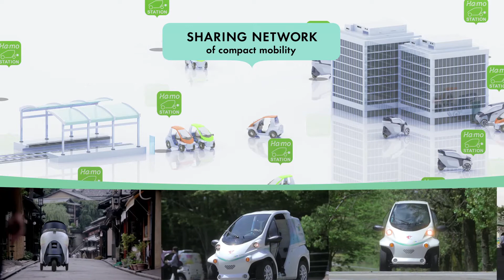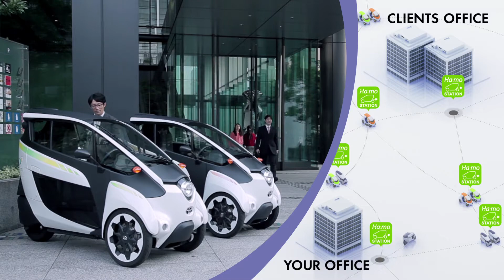CU Toyota Ha:mo Ride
Toyota Ha:mo Project